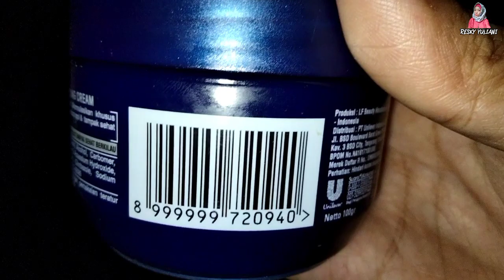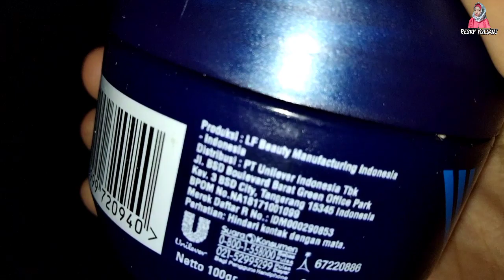Review Minyak Rambut Clear Hair Styling Cream